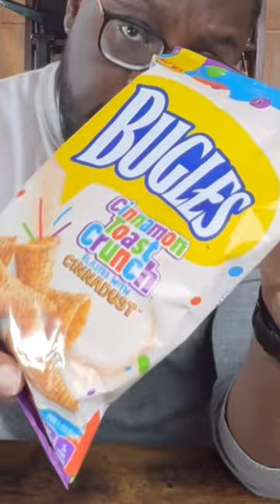🥹 CINNAMON TOAST CRUNCH BUGles 🥹